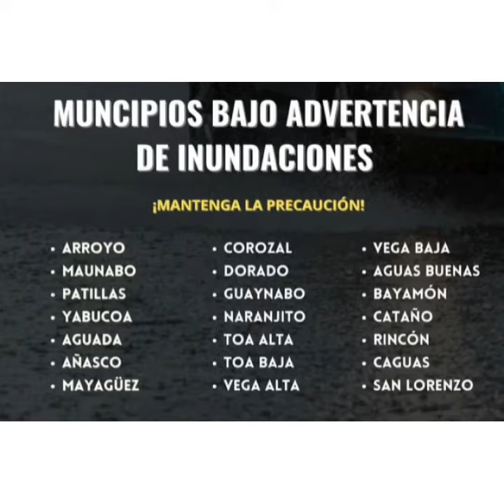AVISO PARA PUEBLOS DE RD Y PR